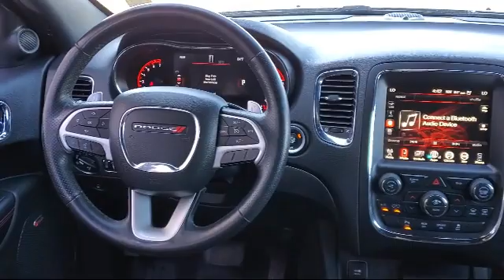2017 Dodge Durango R/T Sport Utility Napa Vallejo Fairfield Petaluma Sonoma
2017 Dodge Durango R/T Sport Utility Stock Number: RT2162 Vin:1C4SDHCT7HC606066.

Hanlees Chrysler Dodge Jeep Ram of Napa is proudly serving our friends and neighbors in Napa, Vallejo, Fairfield, Petaluma, and Sonoma. or give us a call at for more information about this or any of our other vehicles.
Hanlees Chrysler Dodge Jeep Ram of Napa
473 Soscol Avenue